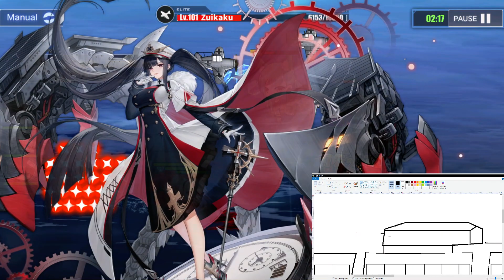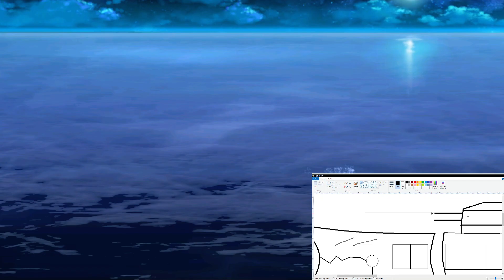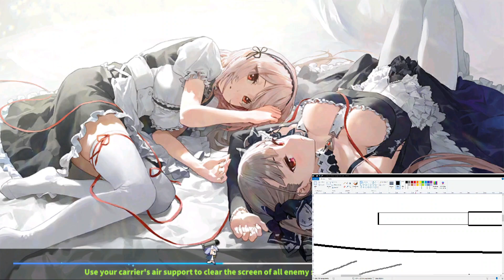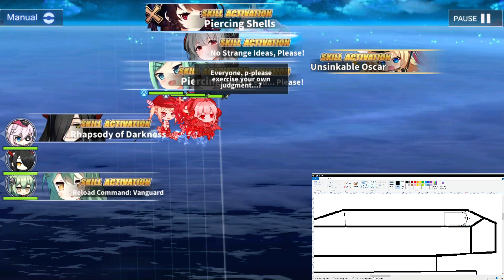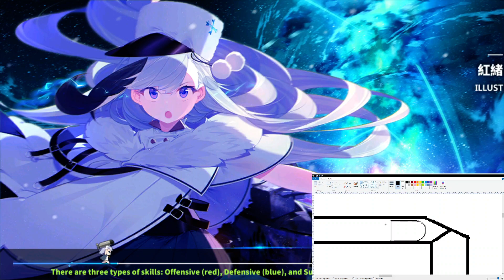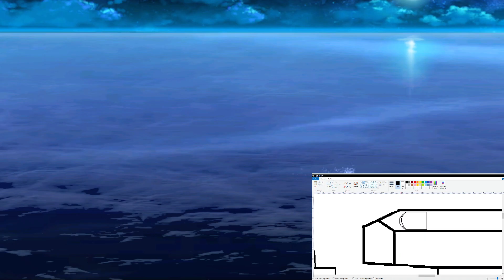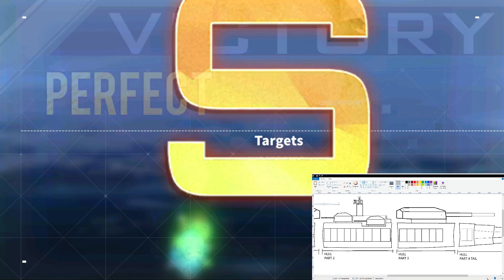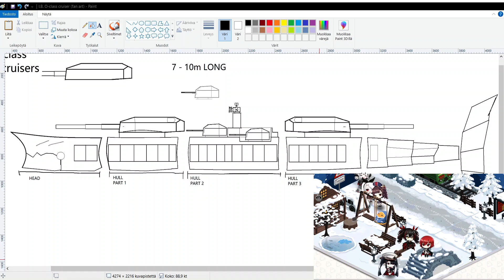lets place some details on this while playing part 2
i am going to continue with this project prototype, i got very interested to it. Also the sametime i grind the Map 10 - 4 on Azur Lane, as long i get her. or running out of oil...